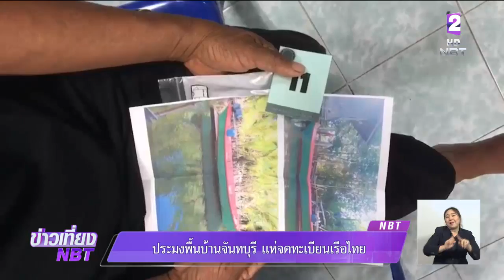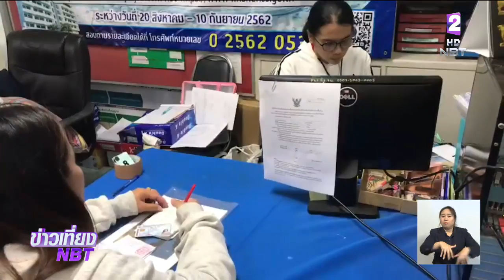ประมงพื้นบ้านจันทบุรี แห่จดทะเบียนเรือไทย